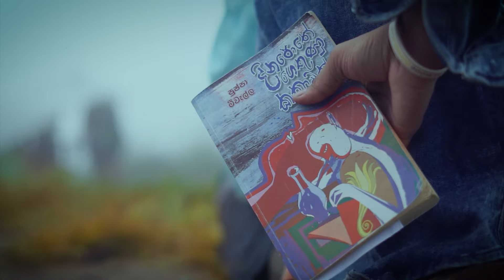Hansanganawi | හංසාංගනාවී Imesh Madusanka official Music Video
Artist - Imesh Madushanka

Lyrics - Tharanga Dumindu Dinesh

Melody - Tharanga Dumindu
Music produced - Tharanga Dumindu @ DWAVE Music studio
Mix & Mastered - Tharanga Dumindu

Director - Chamod A Nuwaragedara
Video script - Chamod A Nuwaragedara

D.O.P - Gihan Kaushalya
Edit - Gihan Kaushalya
Colour grade - Gihan Kaushalya

Cast - Imesh Madushanka / Dilshani sandeepani